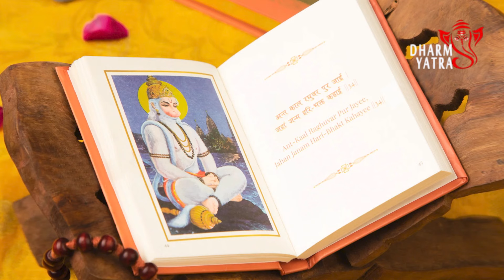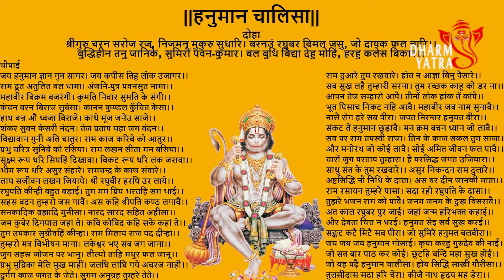हनुमान चालीसा के चमत्कारी फायदे - पाएँ मनचाही सफलता और शांति!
हनुमानचालीसा, भगवान हनुमान जी की महिमा का गुणगान करने वाली एक प्रसिद्ध भक्ति रचना है।